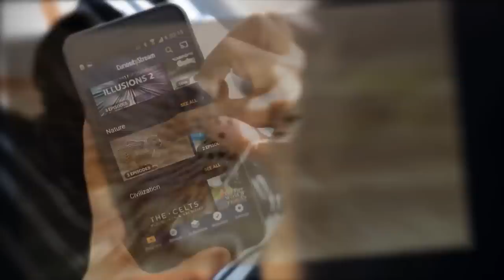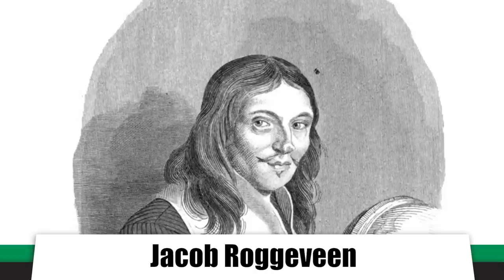Easter Island: The Secrets of the Moai and the Decline of the Rapa Nui